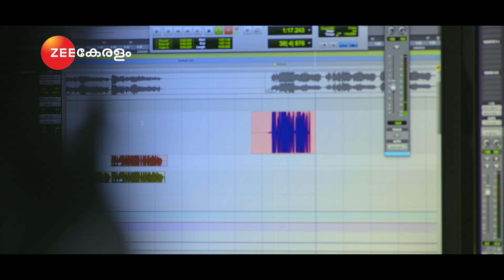Karthikadeepam | Making of Title Song | Zee Keralam